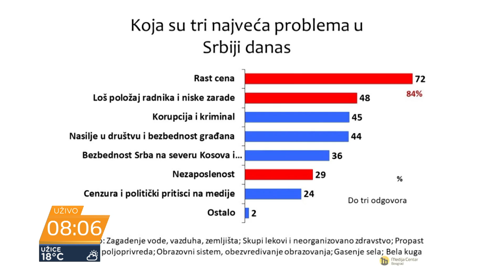Aleksandar Musić: Vučić će objediniti izbore, jer tako diktira šta će biti teme u kampanji